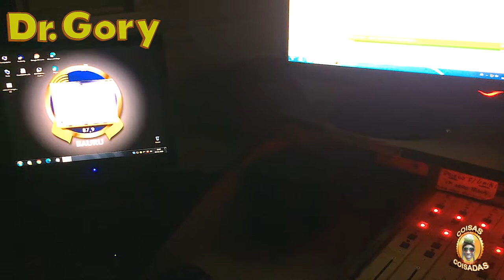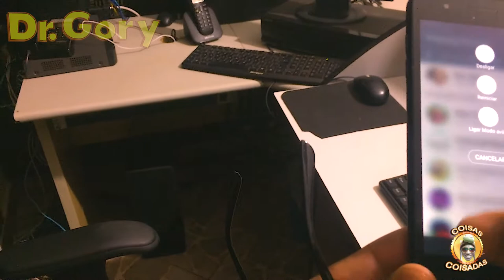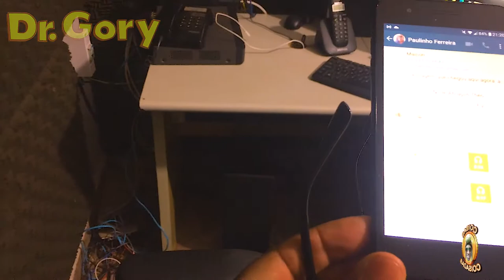Rádio 87 Fm Bauru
Colabore com o Canal para mais Conteúdo:
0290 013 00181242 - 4